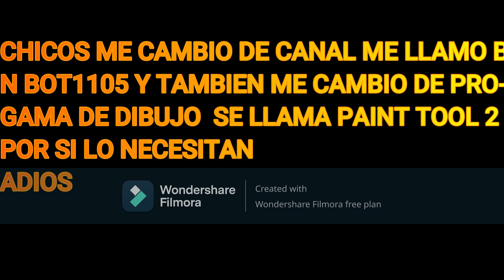noticia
mi canal se llama ben bot1105